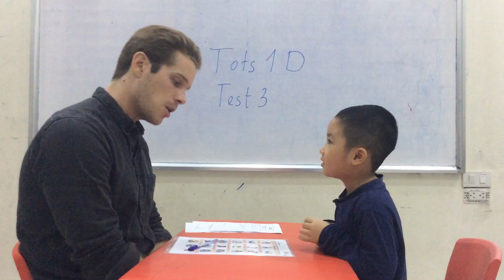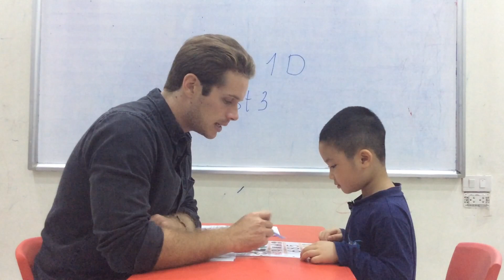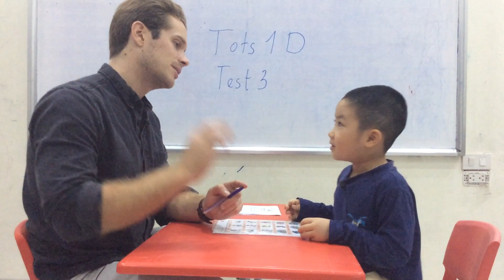Hệ thống Anh ngữ Nemo - Tiếng Anh trẻ em 4-15 tuổi Quang Vinh - T1D - Test 3